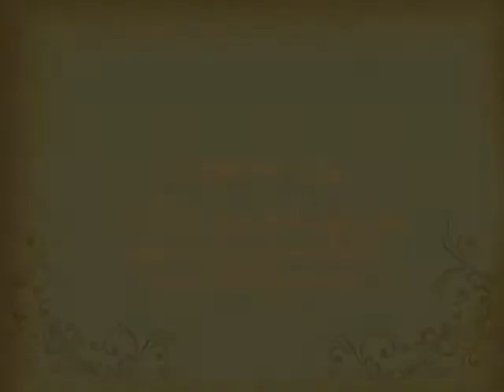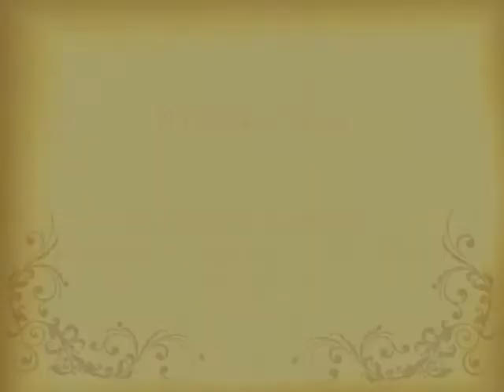พระราชกรณียกิจ ๑ พฤษภาคม พ ศ ๒๕๑๑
วันที่ ๑ พฤษภาคม ๒๕๑๑ พระบาทสมเด็จพระเจ้าอยู่หัวและ
สมเด็จพระนางเจ้าพระบรมราชินีนาถ ถวายการเลี้ยงพระกายาหารเป็นพระเกียรติ
แด่สมเด็จพระจักรพรรดิแห่งเอธิโอเปีย ณ พระที่นั่งจักรีมหาปราสาท